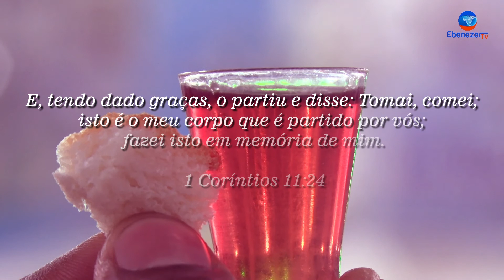Oração pela Santa Ceia (10.11.2019) - Igreja Ministério Divina Esperança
Oração pela Santa Ceia (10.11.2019)

 - Igreja Ministério Divina Esperança